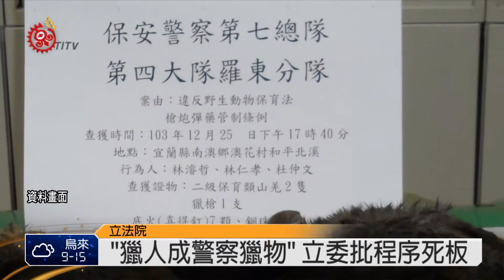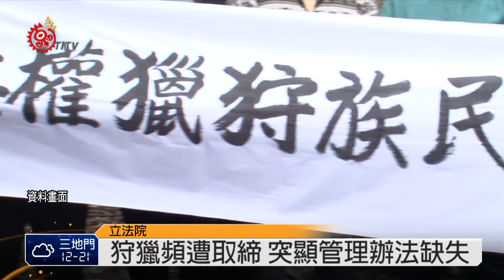狩獵頻遭移送 立委批警認知不足 2015-01-09 TITV 原視新聞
立委孔文吉向警政署喊話，要求依照原基法尊重原住民人權，2014年底先後傳出獵人遭逮捕事件，從去年12月25號宜蘭南澳泰雅族人，共八位上山狩獵當場被森林警察逮捕。12月30卑南族人進行大獵祭9位獵人遭違反槍砲彈藥刀械管理條例及野生動物保育法移送地檢署，祭典一度中斷。其中一項原因，是合法狩獵必須一個月前申請，但旅外族人來不及申請，而喪失合法狩獵資格被警方逮捕，立委認為申請資格需要一個月時間審核不合理。

立法院國是論壇再次將狩獵問題浮上檯面，原住民族狩獵遭取締的事件不斷上演，凸顯狩獵管理辦法缺失及基層員警對原住民族狩獵權益的認知不足，才會造成類似事件不斷在各部落發生。